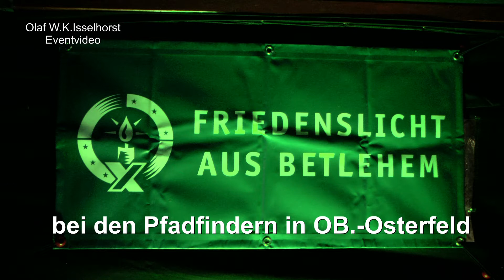2019 12 15 Friedenslicht in OB. Osterfeld